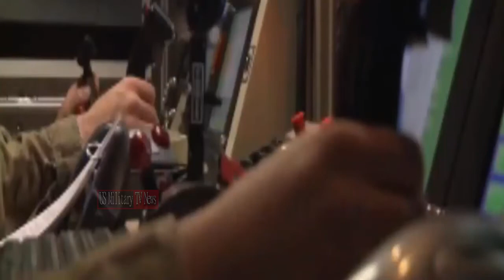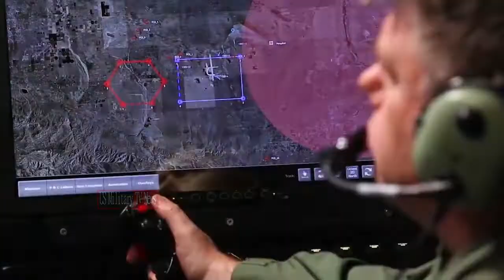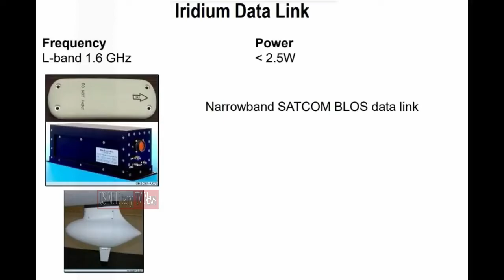MQ-9B: An Ideal Solution for MENA and Global Security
Maintaining security across the Middle East and North Africa isn’t only essential for the nations of the region. Because of their global strategic importance, it affects the whole world.
Security begins with knowledge – knowing what’s happening, where it’s happening, and who is involved. That’s why the choice of intelligence, surveillance and reconnaissance systems is so critical and it’s why a growing number of nations are selecting the U.S.-built MQ-9B SkyGuardian and SeaGuardian.

Before Comment , please connect your tongue to your brain.🤣🤣
➡️ THUMBNAIL/VIDEO: JUST ILLUSTRATION ⬅️